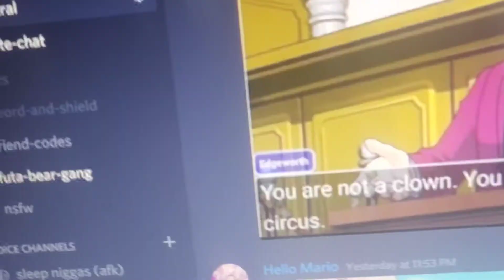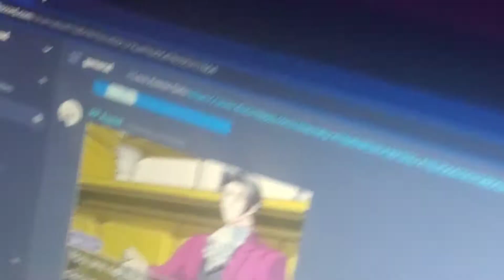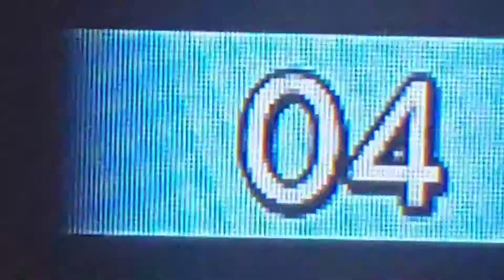WTF FighterZ 2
What is WTF FighterZ?, In this series I compile random moments from my experience with playing Dragon Ball FighterZ, from gameplay, with friends, or even outside of FighterZ like random edits I make in my spare time, maybe someone will get a laugh out of, maybe

Super Mario Odyssey - Seaside Kingdom (Bubblaine)
Sonic Mania - Metallic Madness Act 2
Mario Kart Wii - Options Menu